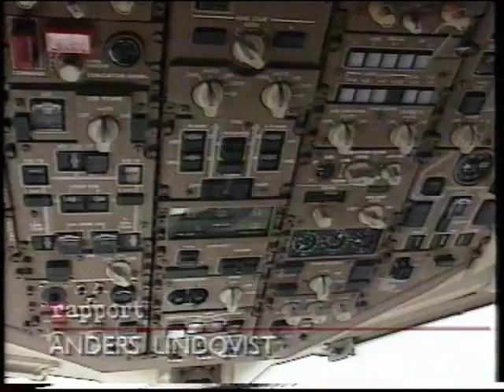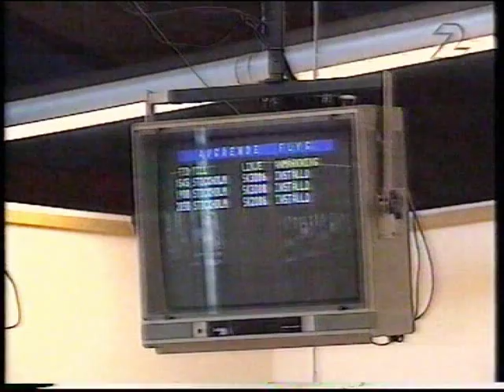SVT: sena rapport (1995-06-12) Bouvin-S, Pohlman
Hela sändningen av sena rapport 19950612.
Nyhetsuppläsare Lotta Bouvin-Sundberg
Meteorolog: John Pohlman